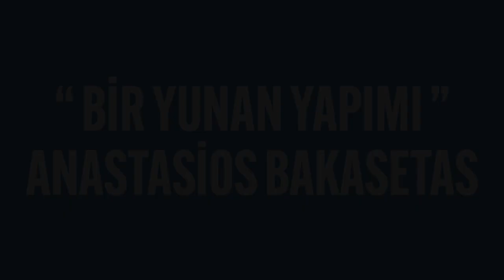Anastasios Bakasetas - Aşkın Olayım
📌 Unutma Sen Olmadan Bir Kişi Eksiğiz!

~ Etiketler "Bakmana gerek yok" ~